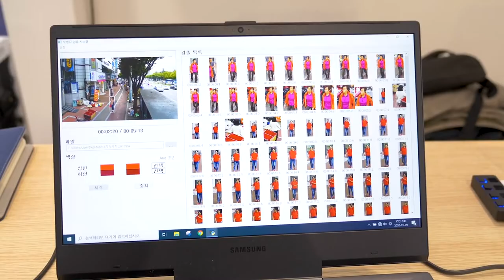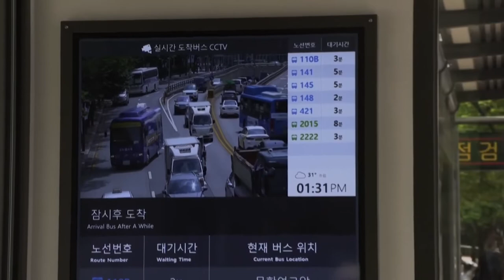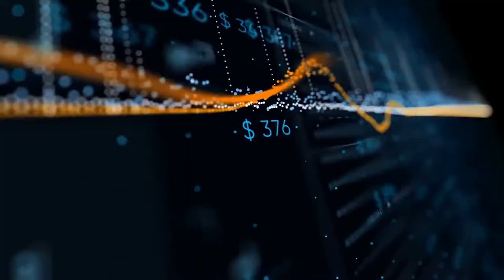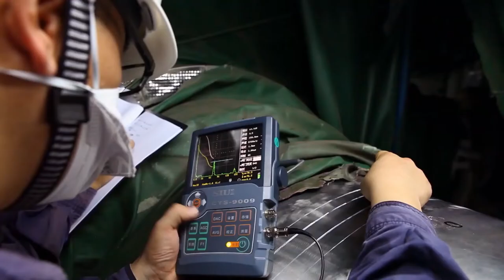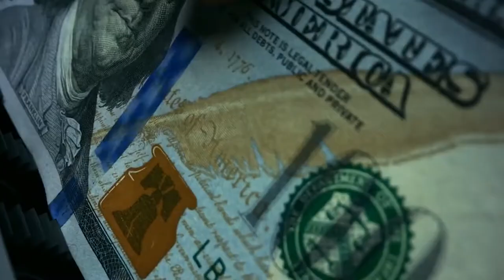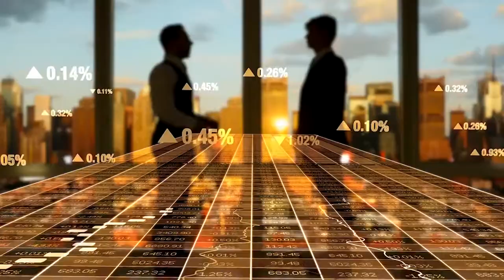Most Expensive Megaprojects Under Construction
In this video we are going to look at some of the most expensive Mega Projects that are under construction

1)Songdo International Business District, South Korea
2)Doha Metro, Qatar
3)Forest City, Malaysia
4)Hinkley Point C, UK
5)Great man-made river, Libya